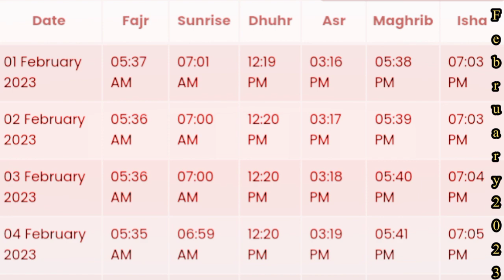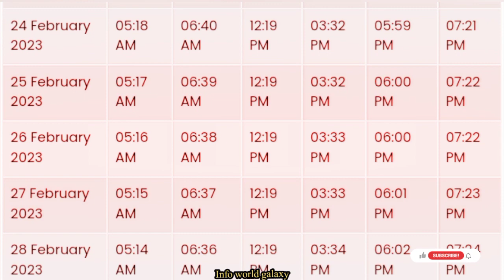Sukker Namaz time full month of February 2023#azan prayer fajr|Prayer five time|Pakistan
Today Namaz time|Azan time|Fajr azan time|Maghrib azan time|Prayers timing in all cities of Pakistan|Sukker prayers timing February 2023

Namaz timing today|Fajr azan time|Maghrib azan time|Prayers time|Namazon ky oqat

Prayers
Namazon  k waqt
namaz
namaz time.
fajer namaz timing
dhuhr namaz
dhuhr namaz timing
namaz timings
namaz timings in Pakistan
namaz timings in Multan city
Multan ciyy namazon k ouqat
lahore city namaz time
Islamabad city prayers time
gujrat city prayers time
Lahore  namaz waqt
namaz waqt
asr namaz time
maghrib Namaz ka,wat
isha namaz time
Fajr time 2023
dhohr time 2023 February
asr namaz time 2023 February
Maghrib namaz time 2023 February
Isha namaz time 2023 February

Fajr
Sunrise
Dhohr
asr
Maghrib
Isha
February 22 2023 February